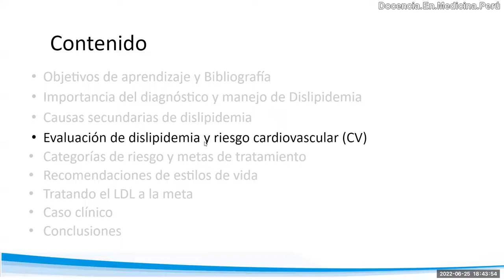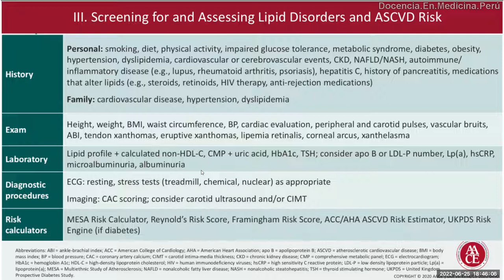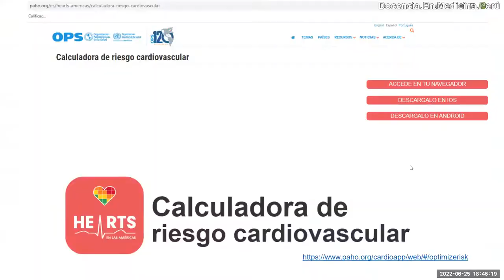¿Qué exámenes pedir en un paciente con dislipidemia?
¿Qué datos buscar en la historia clínica?
¿Qué evaluar en el examen físico?
¿Cuáles son los exámenes auxiliares mínimos que deben solicitarse?